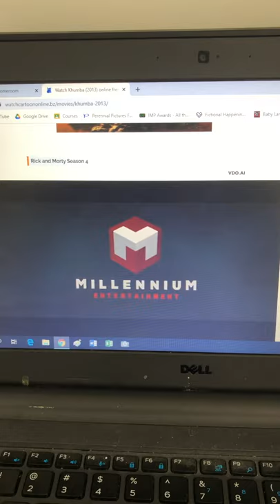Millennium Entertainment/Cinema Management Group/Triggerfish Animation Studios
Taken from Khumba